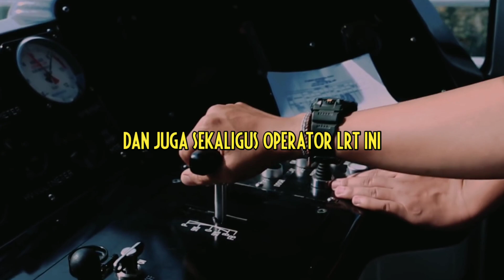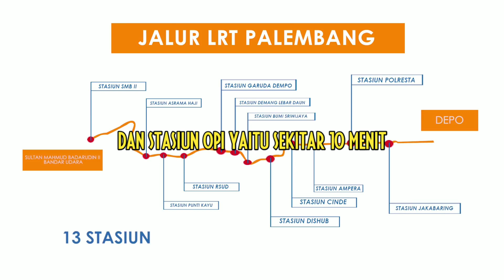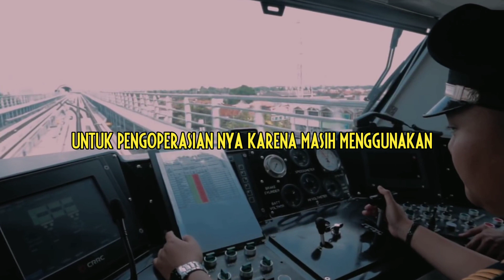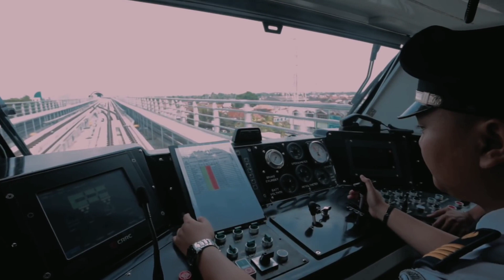Light Rail Transit Sumatera Selatan | LRT Palembang